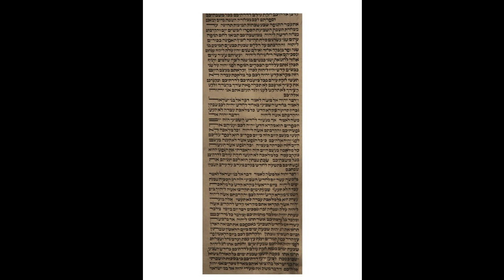6th Aliyah, Lev 23,37-39